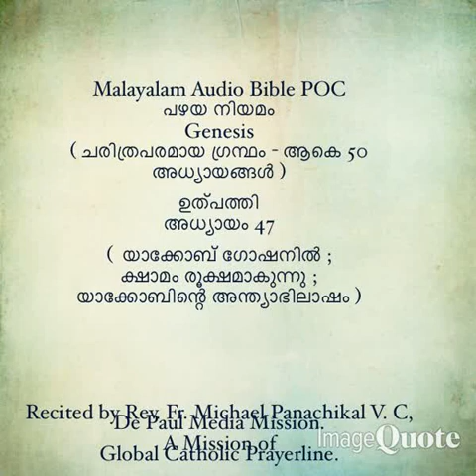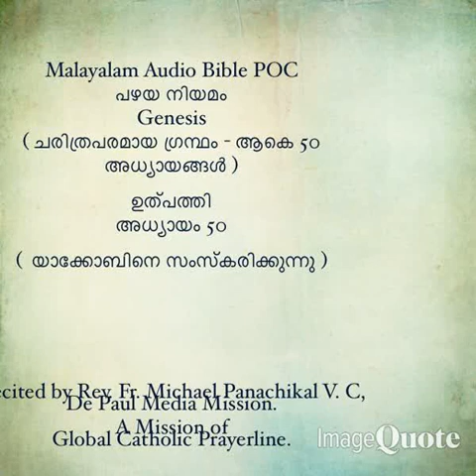MP4 File of the Book of Genesis - Chapters 26 to 50 - Combined